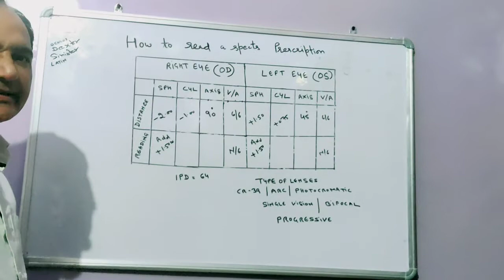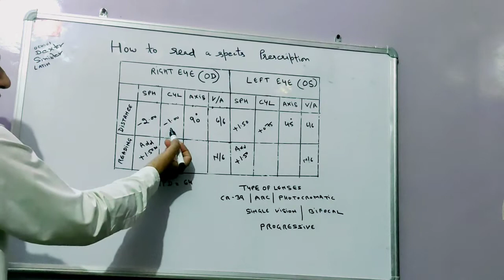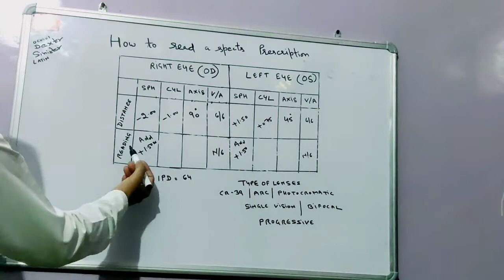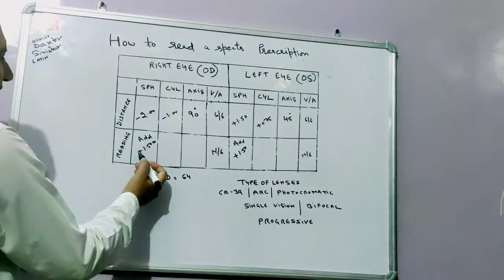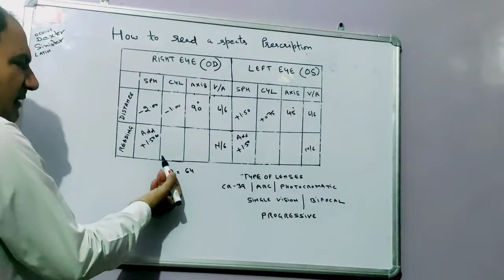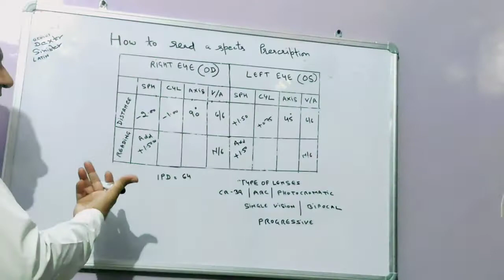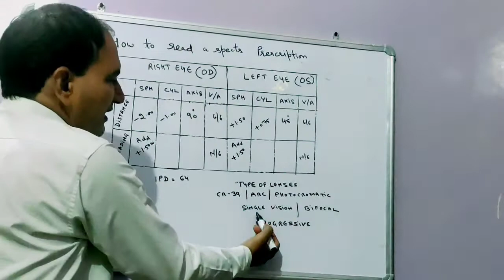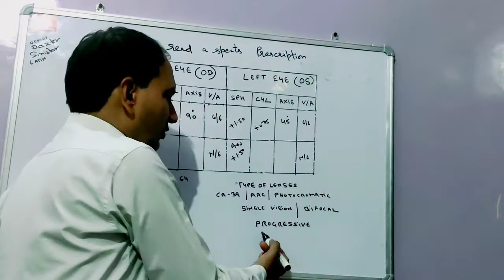Spects Prescription ko kaise padhe | Chashme ka number kaise padhe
Aaj Ki Is Video Me Hamne Apko " How to read specs prescription (power)"Par Pure Vistar Se Batane Ka Paryas Kiya Hai. Is Video Ko Complete Dekhne Ke Bad Yakinan Apko Help Milegi Aur " Spects Me IPD Measurement In Hindi" Se Jude Huve Sbhi Svalao Ke Jvab Apko Mil Jayge.

Ham Umid Karte Hai Ki Apko Hmara Yh Video Pasnd Aayega Aur Yh Apke liye Helpful Rhega. Hmne Apko Nimnalikhit Ke Bare Me Jankari Prdan Ki Hai...

-how to read specs prescription
-spects ipd means
-specs prescription explained
-specs prescription explained in hindi
-specs power explained

To Agr Apka Koi Saval Hai Jo Is Video me Nhi Btaya Gya toh Ap Hme Comment Ke Madhm Se Bta skte hai Hm Jldi Hi Apke Savalo Ke Jvab Dene Ka Pryas Krege Ya Phir Apki Help Ke Liye New Video Upload Krege.!!!